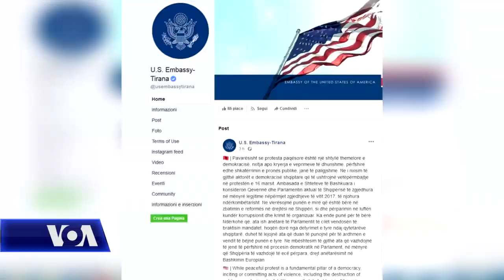Tiranë, protesta e opozitës, 16 mars 2019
Në Shqipëri, momente të forta tensioni u krijuan para parlamentit, gjatë protestës së opozitës. Policia përdori gazin lotsjellës. Kryetari i Partisë Demokratike, Basha, përsëriti se manifestimet do të vazhdojnë deri në largimin e qeverisë së kryeministrit Rama.